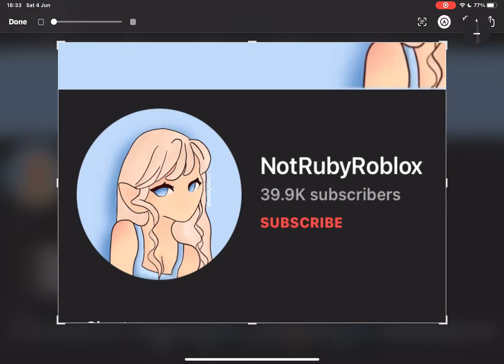REALLY RUSHED PLZ WATCH!*@NotRubyRobloxOG